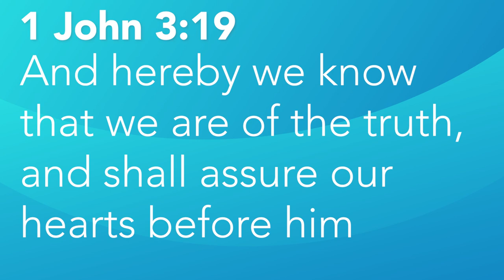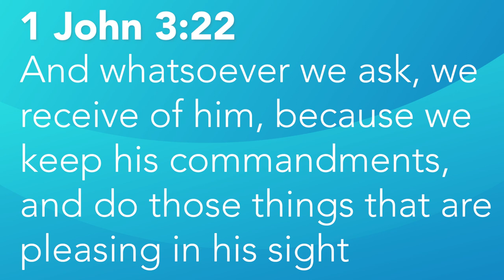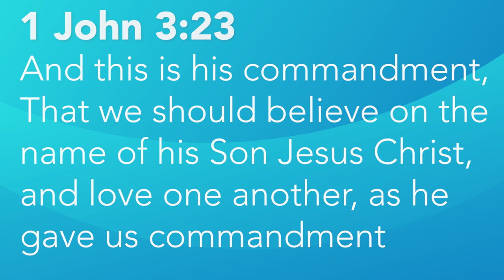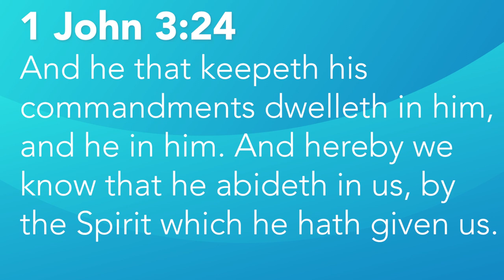What does our Value System have to do with Autoimmune Disease? - Scott Iwahashi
"I Suspect that Autoimmune Issues are only going to increase, rapidly, because of the presence of Social Media"

Why do so many people struggle with Autoimmune Diseases in our world today? Could it be that our value system might be having an impact?

Join Scott Iwahashi as he discusses this important topic, and looks at what the Word of God has to say on this issue.

MB01AZFQXNH1FPI